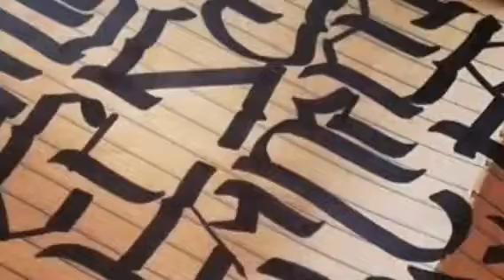Quick battle vs duster word: stick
I did so quick had to slow down time laps ahhaha